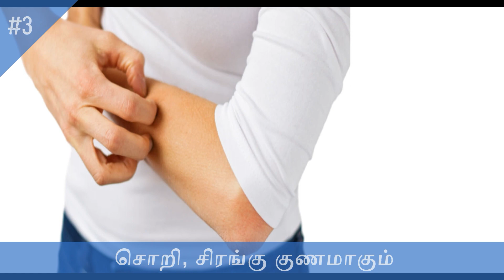சிவனார்வேம்பு மருத்துவ பயன்கள்